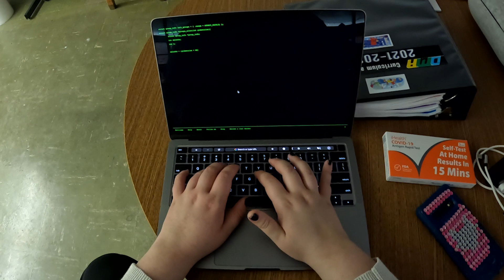Felix and Hannah's VFX Short Demo- Cloning Layer Compositing Trick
For this project, DMA students explored some basic VFX tricks including layer compositing in Premiere Pro as well as 3D Camera Tracking in After Effects to create a short "out of this world" clip where the supernatural becomes reality!

Learn more about our school, The Central Vermont Career Center,